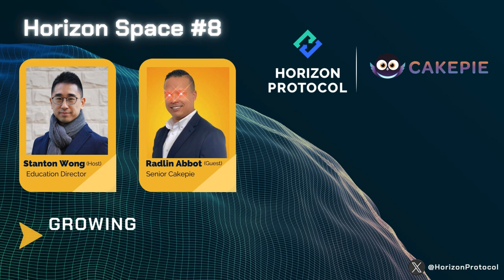Growing the Pie: Cakepie's DeFi Recipe for Boosting Liquidity | Horizon Space #8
Explore impactful methods to enhance your farming returns on PancakeSwap liquidity pools, as well as engage in staking and governance activities. Delve into the valuable insights shared in Horizon Space #8 featuring Cakepie.

CONTENT
00:00 Introduction
06:13 Integration proposal
08:52 Cakepie in a nutshell
09:46 Pancakeswap and Cakepie
12:02 Development journey
16:34 Benefits for HZN holders
20:16 Benefits for liquidity providers
22:33 Cakepie's virtuous circle
25:36 On-chain transparency
27:47 Earning on Cakepie
32:39 CKP token and Governance
35:24 Security best practices
37:20 Synergies
38:47 Cakepie's Vision
40:50 Closing Words

Horizon Protocol is a decentralized finance protocol for the creation and trading of synthetic assets. Learn more by going to our:

Cakepie, a state-of-the-art SubDAO by Magpie. By locking CAKE tokens as veCAKE, Cakepie boosts yields and voting rights on PancakeSwap, functioning as a Meta-Governance layer, offering lucrative opportunities for DeFi enthusiasts. Learn more by going to their: